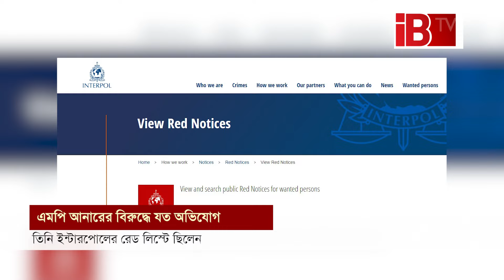ইন্টারপোলের রেড লিস্টে ছিলেন এমপি আনার | MP Azim Anar | Interpol's red list | International law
ভারতে নৃশংস ভাবে টুকরো টুকরো করে হত্যা করা হয় এমপি আনোয়ারুল আজীম আনারকে। স্বর্ণ চোরাচালানের জেরেই তাকে পরিকল্পিত হত্যা করা হয়েছে। এমন খবর প্রকাশ হওয়ার পর থেকেই বেরিয়ে আসছে তার বিরুদ্ধে থাকা যত অভিযোগ। ডজন ডজন অভিযোগ থাকার পরও এমপি হয়েছেন অবলীলায়। ভারতে গিয়ে খুন হওয়ার পর বেরিয়ে আসছে এতদিন চাপা পড়ে থাকা চাঞ্চল্যকর সব অপরাধের ফিরিস্তি। শুধু তাই নয়, তার বিরুদ্ধে রেড নোটিশ জারি করেছিল পুলিশের আন্তর্জাতিক সংস্থা ইন্টারপোল। সেই অবস্থা থেকে বেরিয়ে পা রেখেছেন সংসদে।